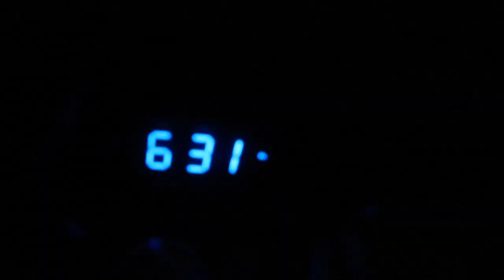I set fire to my microwave...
Yeah so I made a dumb mistake and accidentally caught my microwave on fire. Oh and I flew to Auckland to see Hugh Jackman, dude he is talented!